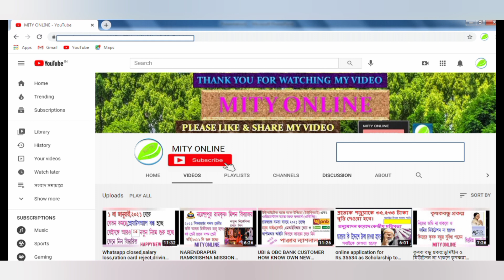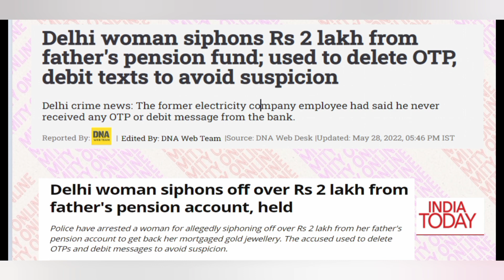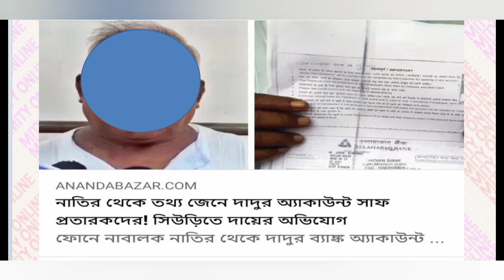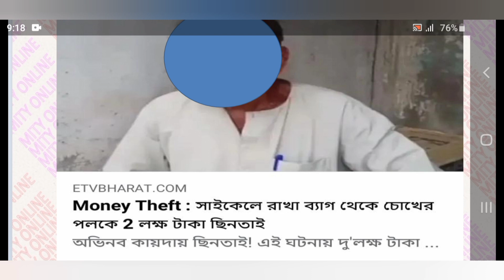BANK ACCOUNT FRAUD COMPLAIN IS DANGER FOR THIS.SAVING,PENSION,CURRENT ACCOUNT.SBI.PNB.ICICI.AXIS.CBI